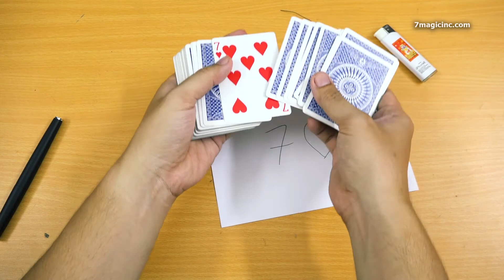5 Close Up Magic Props